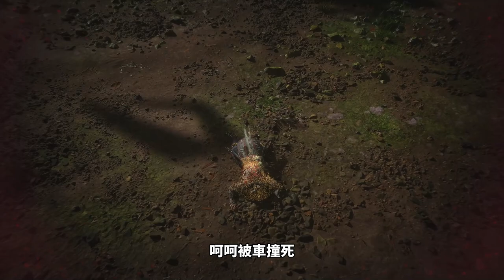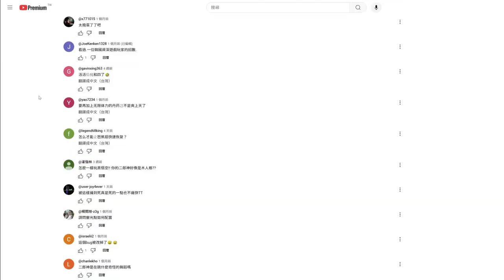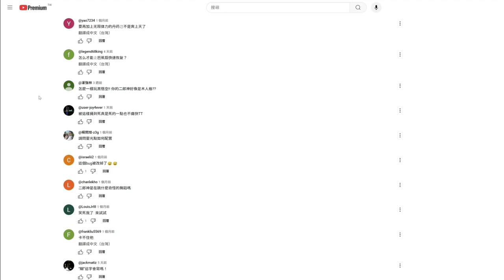黑神話:悟空【大聖祖先看猴戲】我挑戰大聖殘軀被當猴戲耍！｜台語實況｜Black Myth:Wukong